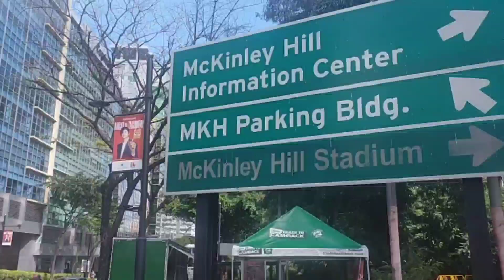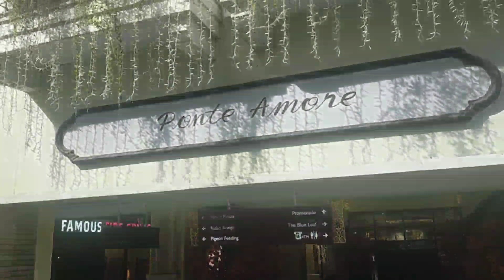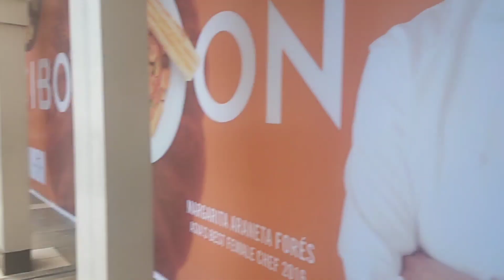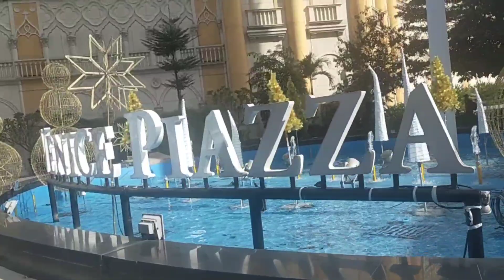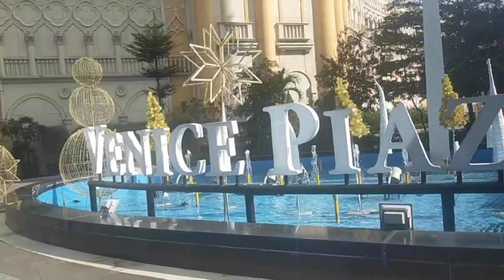VINICE GRAND CANAL the Most Beautiful Place in Metro Manila Philippines| Bgc Taguig city